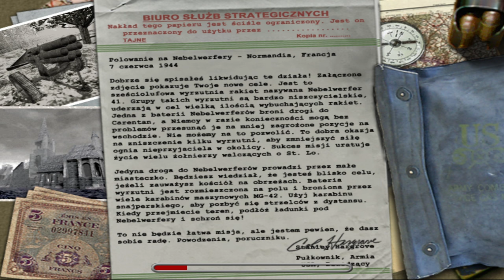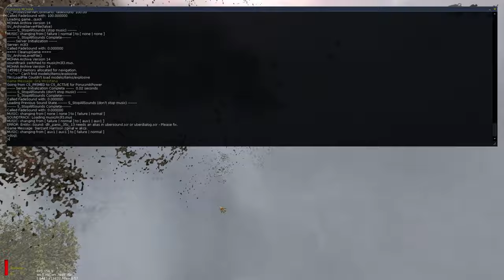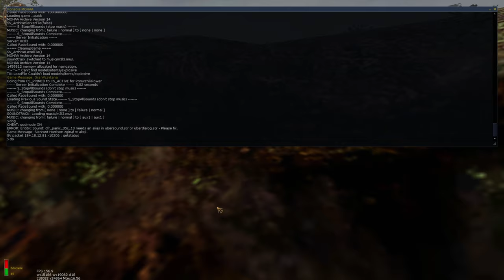Medal Of Honor Allied Assault (odc. 11)｜Polowanie na Nebelwerfery!